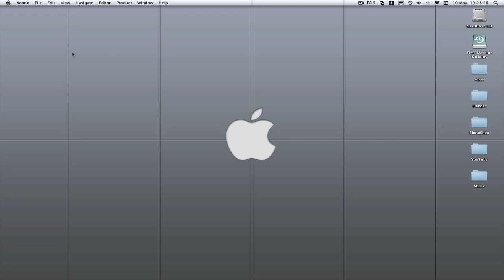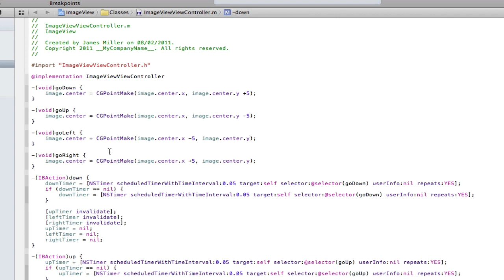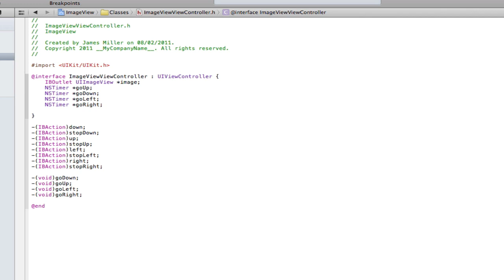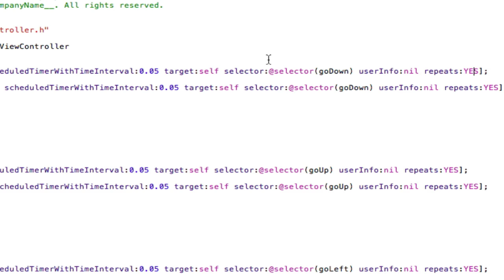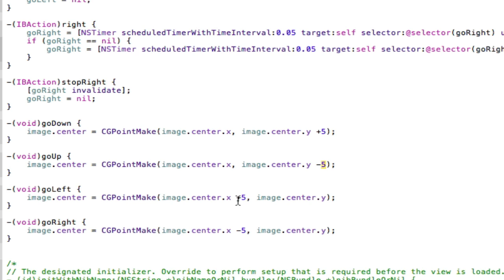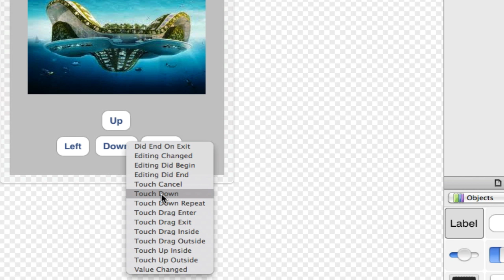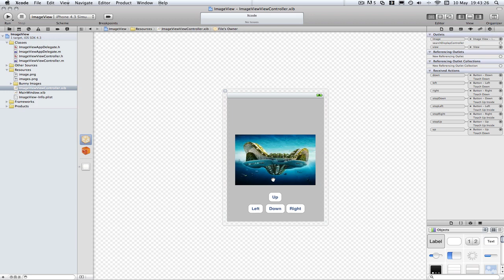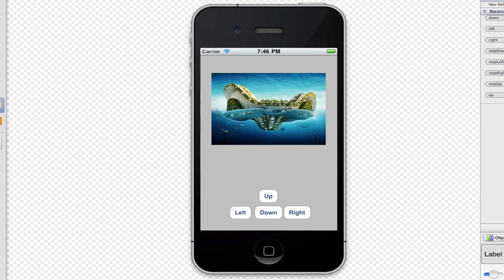iPhone Programming - How to create a "hold down" button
An Xcode 4 tutorial teaching you how to create a "hold down" button so when they are "holding" it down the action carries on and when they let go the action stops.

Main Code:

In the .h:
IBOutlet UIImageView *image;
 NSTimer *goUp;
    NSTimer *goDown;
    NSTimer *goLeft;
    NSTimer *goRight;

-(IBAction)down; //Conected to "touch down"
-(IBAction)stopDown; //Connected tp "touchUpInside"
-(IBAction)up; //Conected to "touch down"
-(IBAction)stopUp; //Connected tp "touchUpInside"
-(IBAction)left; //Conected to "touch down"
-(IBAction)stopLeft; //Connected tp "touchUpInside"
-(IBAction)right; //Conected to "touch down"
-(IBAction)stopRight; //Connected tp "touchUpInside"

-(void)goDown;
-(void)goUp;
-(void)goLeft;
-(void)goRight;

In the .m
-(IBAction)down {
    goDown = [NSTimer scheduledTimerWithTimeInterval:0.05 target:self selector:@selector(goDown) userInfo:nil repeats:YES];
    if (goDown == nil) {

-(IBAction)stopDown {
    [goDown invalidate];
    goDown = nil;

-(IBAction)up {
    goUp = [NSTimer scheduledTimerWithTimeInterval:0.05 target:self selector:@selector(goUp) userInfo:nil repeats:YES];
    if (goUp == nil) {

-(IBAction)stopUp {
    [goUp invalidate];
    goUp = nil;

-(IBAction)left {
    goLeft = [NSTimer scheduledTimerWithTimeInterval:0.05 target:self selector:@selector(goLeft) userInfo:nil repeats:YES];
    if (goLeft == nil) {

-(IBAction)stopLeft {
    [goLeft invalidate];
    goLeft = nil;

-(IBAction)right {
    goRight = [NSTimer scheduledTimerWithTimeInterval:0.05 target:self selector:@selector(goRight) userInfo:nil repeats:YES];
    if (goRight == nil) {

-(IBAction)stopRight {
    [goRight invalidate];
    goRight = nil;

-(void)goDown {
    image.center = CGPointMake(image.center.x, image.center.y +5);

-(void)goLeft {
    image.center = CGPointMake(image.center.x -5, image.center.y);